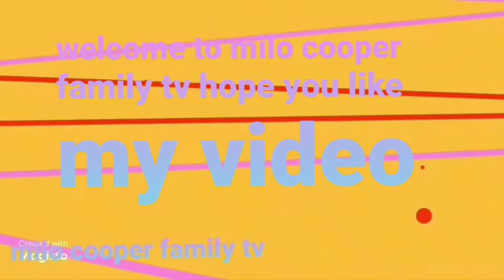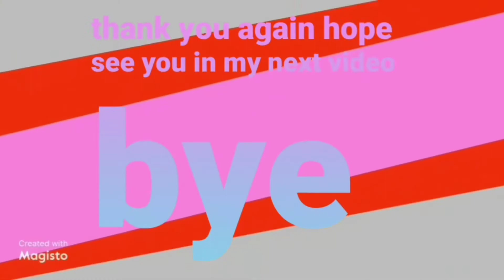HOW TO COOK BANANA FRITOS MY VERSION | MILO COOPER FAMILY TV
hoe to cook banana frito my version its healthy delicious asiatic dessert
ingredients : ripe Banana.cinnamon
flour.eggs.sugar.cooking oil.milk .